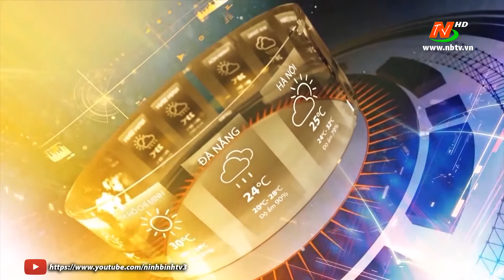Bản tin Dự báo thời tiết mới nhất ngày - 20/04/2021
©Bản quyền thuộc về Đài PTTH Ninh Bình.